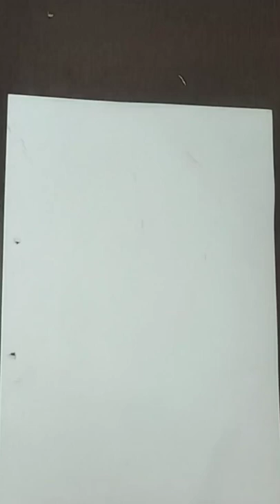TUBE WATER COLOUR PAINTING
tube colour